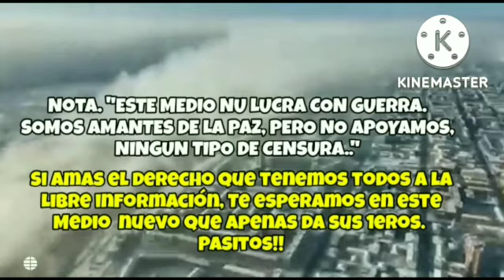💪💥ÚLTIMA HORA : SIN MENTIRAS : OTAN QUE VERGÜENZA PARA HUM Ucrania vs RUSIA GUERRA NOTICIA 2022 OTAn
💪💥ÚLTIMA HORA : SIN MENTIRAS : OTAN CONFIRMA SU DESCARO  Ucrania vs RUSIA GUERRA NOTICIA 2022 OTAn